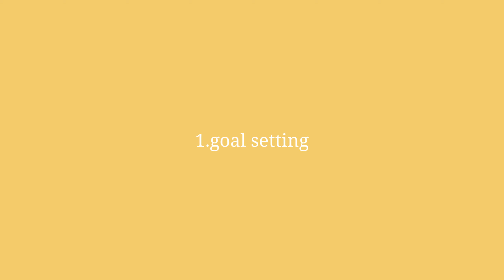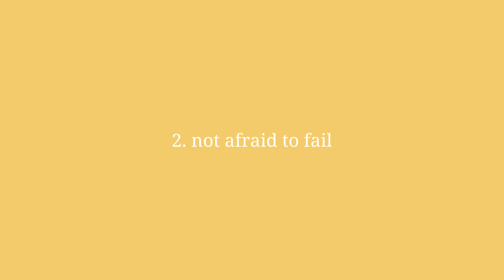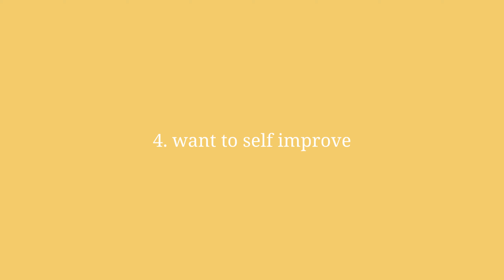HABITS OF HIGHLY SUCCESSFUL PEOPLE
I'm sharing 10 habits of highly successful people.

**This Video is not sponsored! The brands/products shown have been purchased myself.